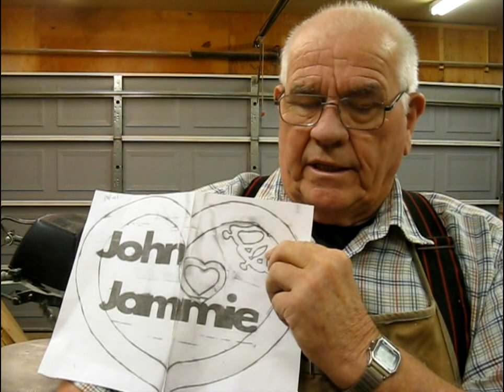Wedding present for Jammie.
Watch how I do a scroll saw inlay wedding heart from scrap wood of two contrasting colors.